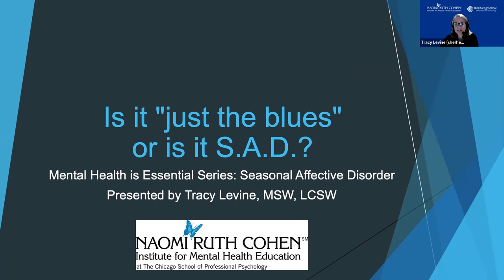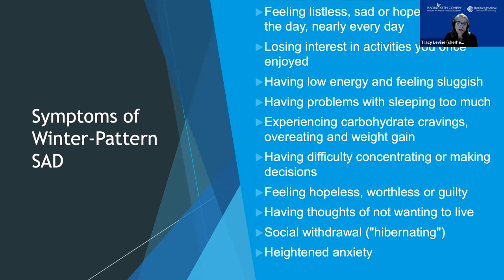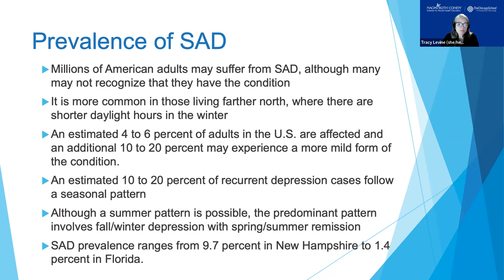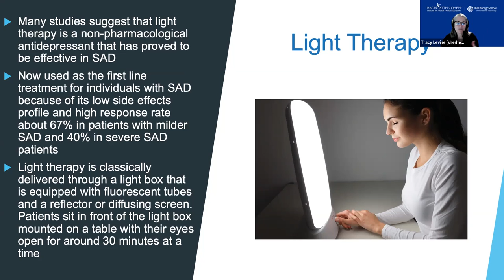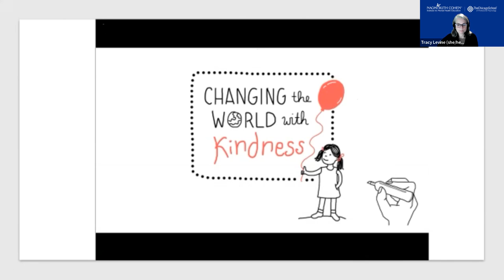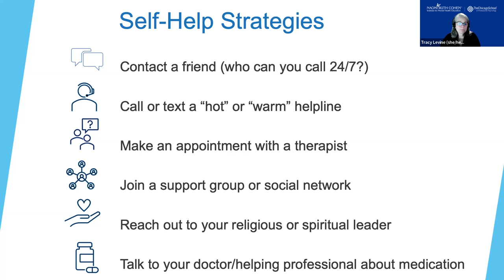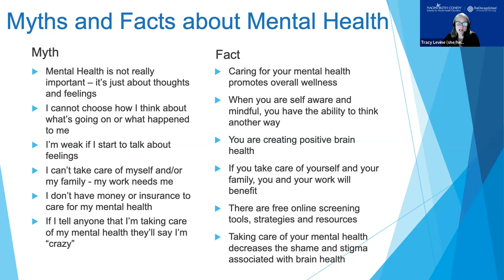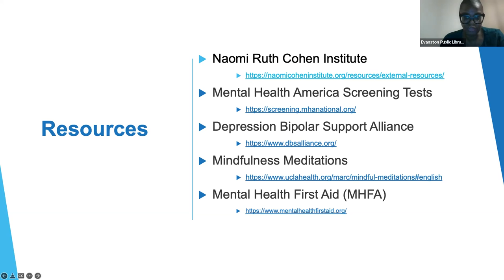Mental Health is Essential - Seasonal Affective Disorder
Guest speaker: Tracy Levine, MSW, LCSW

Naomi Ruth Cohen Institute for Mental Health Education at The Chicago School of Professional Psychology

Presentation: Is it just the "blues" or is it S.A.D.?

Topics include:

    Prevalence, signs, and symptoms of Seasonal Affective Disorder (SAD)
    Impact of Covid Pandemic
    Self-care strategies and resources